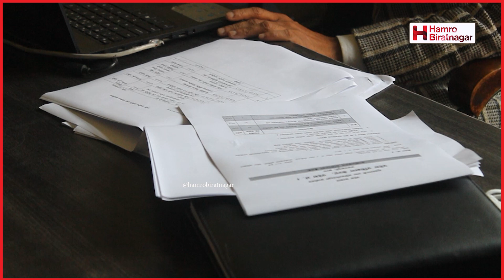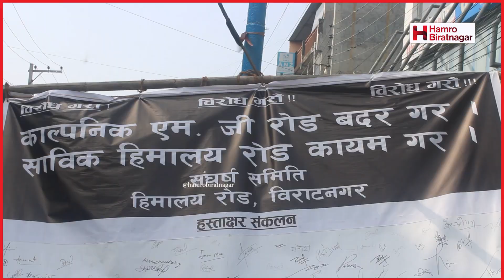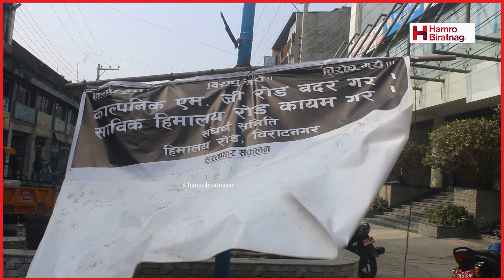विराटनगरको विकास ‘लथालिङ्गे राजाको भताभुङ्त दरवार’ जस्तै, बनेन आकाशे पुल, चलेन सार्वजनिक बस ....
विराटनगरको विकास ‘लथालिङ्गे राजाको भताभुङ्त दरवार’ जस्तै, बनेन आकाशे पुल, चलेन सार्वजनिक बस, भएन ट्राफिक लाइट जडान.